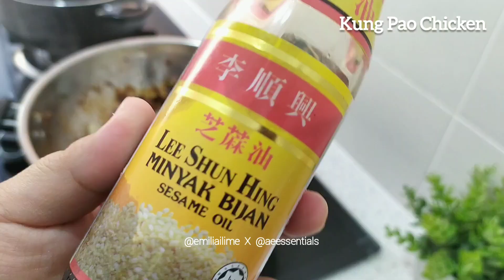YL Essential Oil Flavoring Recipe: Kung Pao Chicken | Resepi Ayam Masak Kung Pao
Episod 16: Kung Pao Chicken (Ginger Essential Oil Flavoring)
✅Bahan-bahan:-
➡️ Untuk campuran sos
Sos tiram
Kicap / Kicap cair
Kicap pekat / Kicap caramel
◾Asingkan sedikit untuk perapan ayam
3 titis Ginger Essential Oil Flavoring

➡️Untuk perapan ayam
Isi ayam dipotong dadu
Campuran sos yang diasingkan tadi
Baking soda
Tepung jagung

➡️Untuk menumis
Bawang putih
Lada kering
Campuran sos + ginger eo flavoring
Air
Lada benggala
Bawang besar
Daun bawang
Cuka
Isi ayam goreng
Bancuhan tepung jagung
Minyak bijan
Kacang gajus
🍛Hidangkan ayam masak kung pao bersama nasi.
✅Nota:-
1. Sukatan dan bahan boleh ubah ikut citarasa masing-masing.
2. Pastikan essential oil dititiskan ke dalam bekas kaca / besi.
Young Living Essential Oil Flavoring oleh